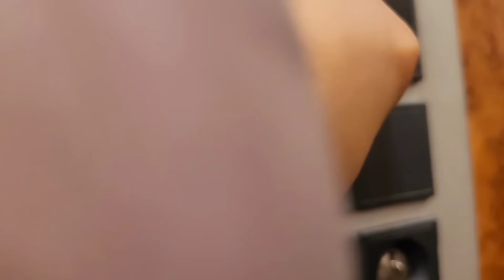France kia soach k ay thy lakin?😰Husband ki y Bybasi nhi dakhi jati|Bachon ny Baba k liy Roza Rakha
France kia soach k ay thy lakin?😰Husband  ki y Bybasi nhi dakhi jati|Bachon ny Baba k liy Roza Rakha| Shabe meraj | Meraj ki Iftar Routine | Husband ki bemari | Pakistani mom life in france | Lif eis not Easy | Bemari ka muqabala | Bachon ki iftar | Rameez ka first Roza | daily Routine in france